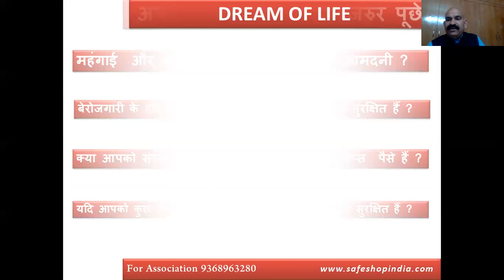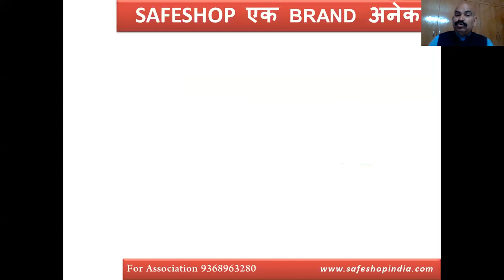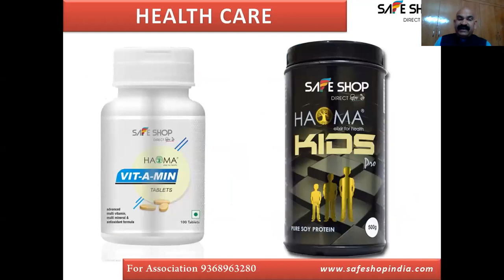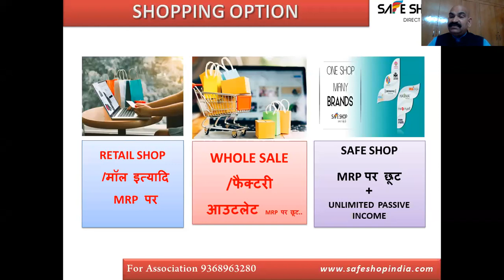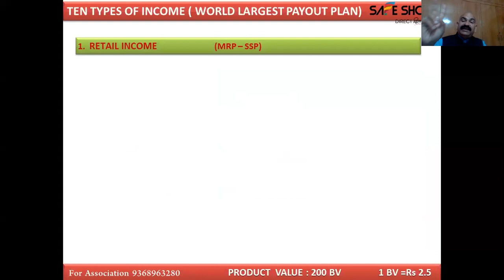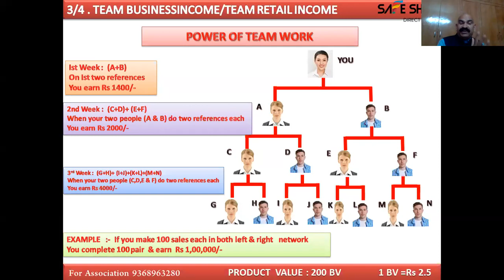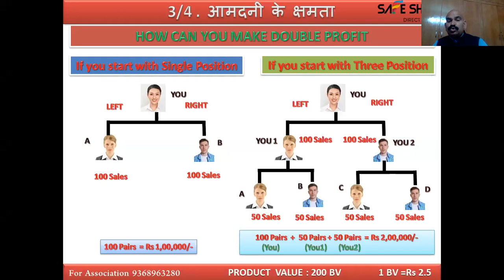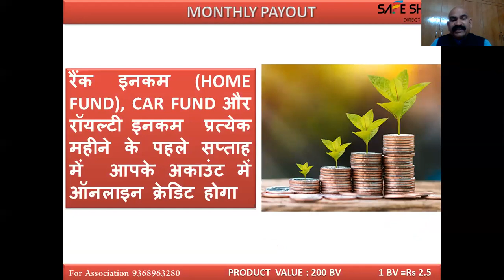GREAT JOB BUSSINESS PLAN SAFE SHOP || 9368963280 FOR JOINING CALL